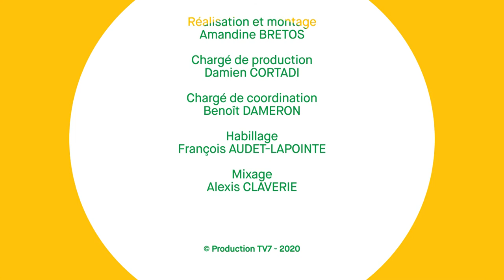Gironde Mag' - MAM enfant soignant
une asssiatnte maternelle s'est prtée volontaire pour acceuillir au sein de sa MAM des enfants de soignants pendant le confinement